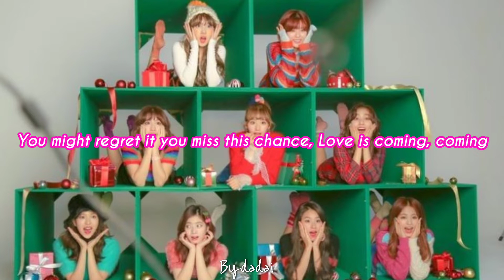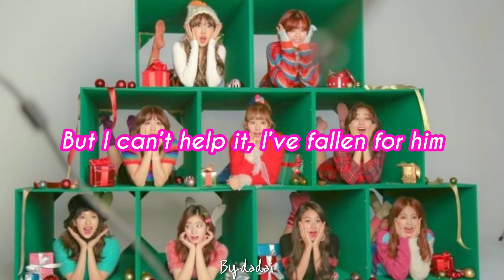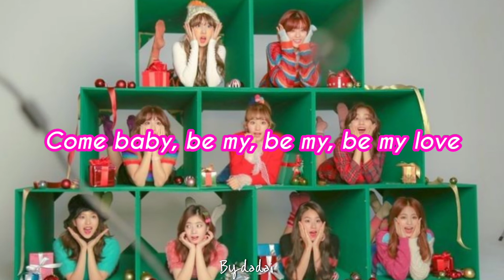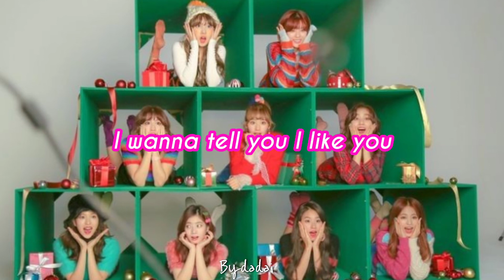TWICE - HEART SHAKER (ENGLISH LYRICS)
HEART SHAKER : TWICE
FROM THE ALBUM : MERRY & HAPPY

CTTO 💕